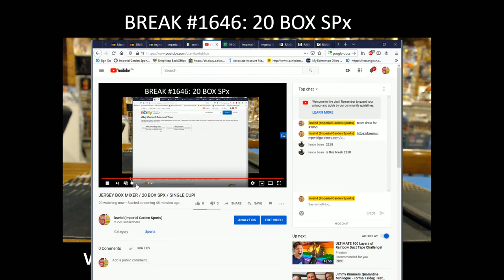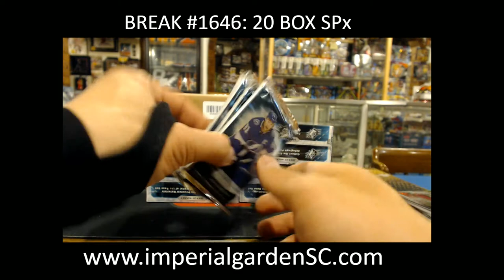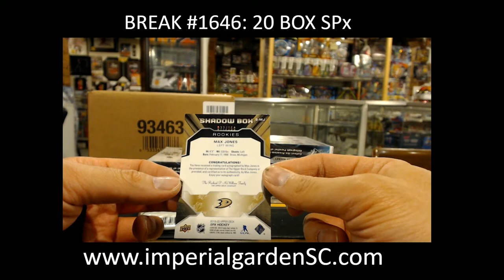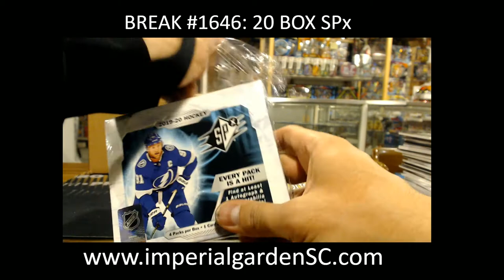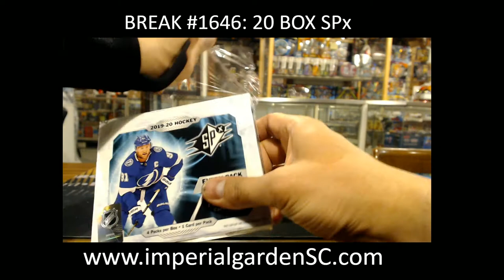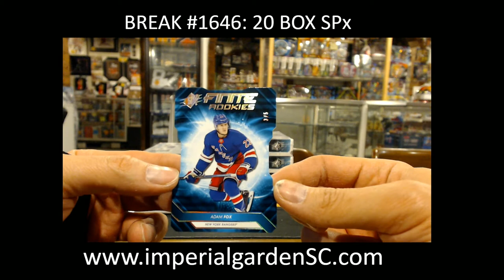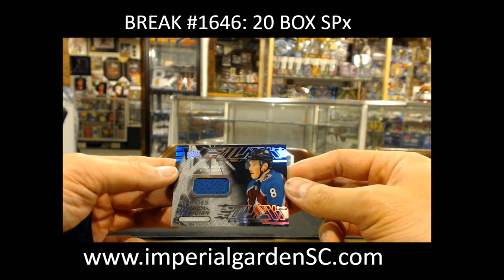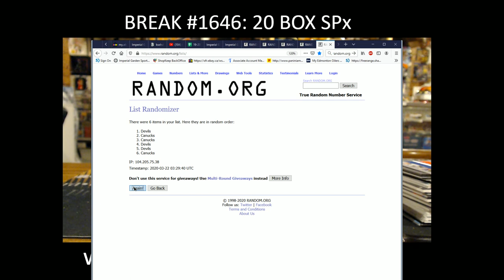BREAK #1646 : 20 BOX CASE BREAK 19-20 SPx HOCKEY NHL